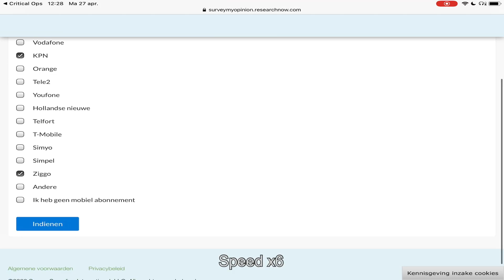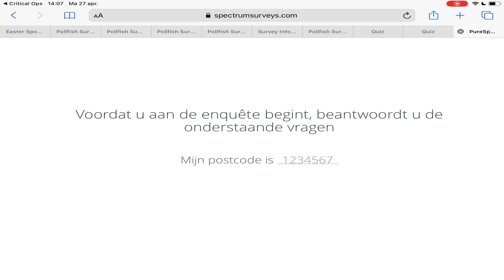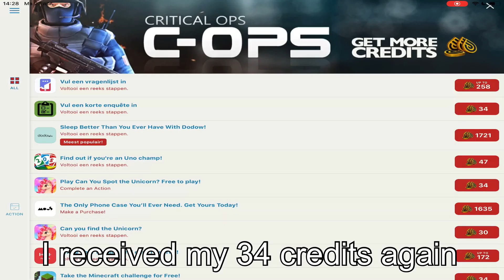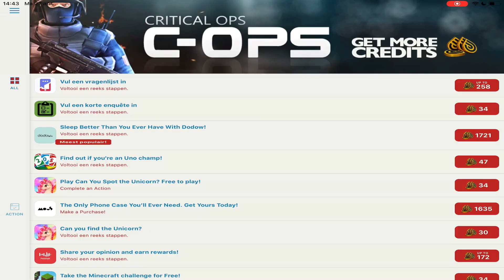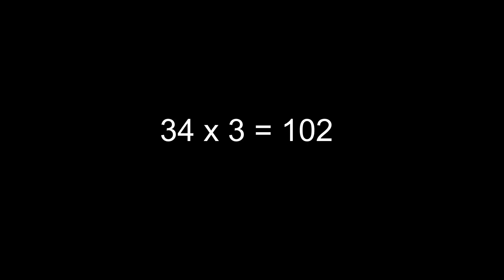How To Get Free Credits In Critical Ops | Completing Offers | 1.15.0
In this video i’ll show you hoe to get free credits from completing offers.

Make sure to watch the whole video to understand what i’m saying.

If you haven’t seen part 1 yet, plz watch that video too.